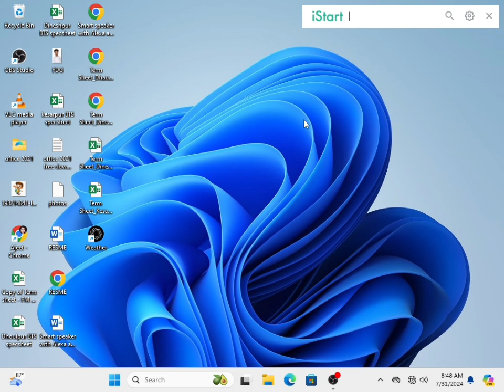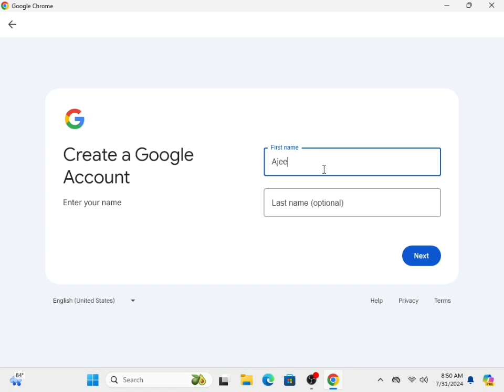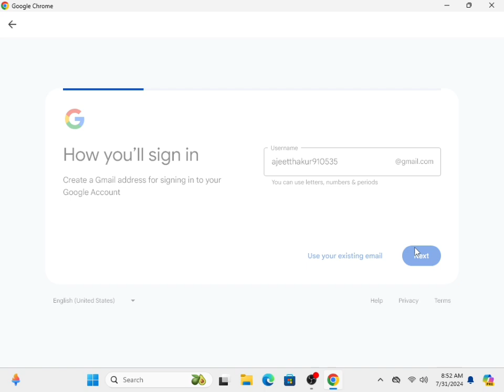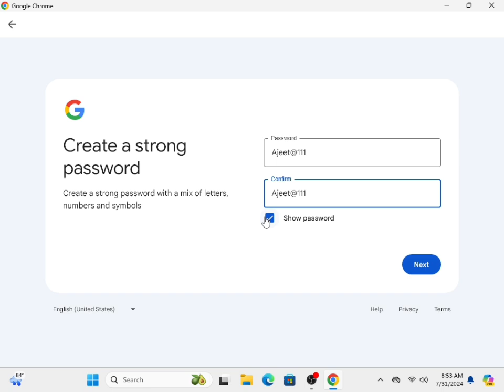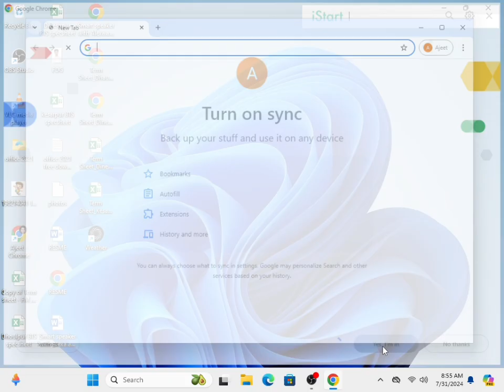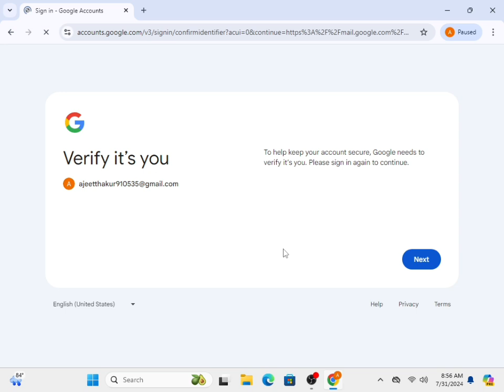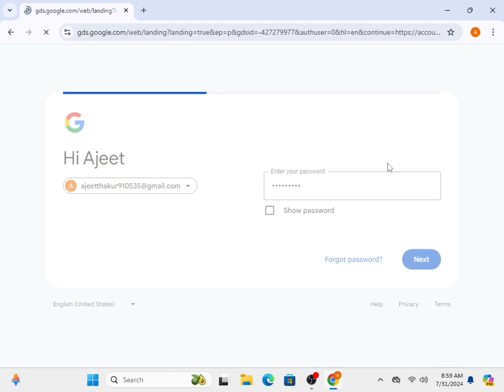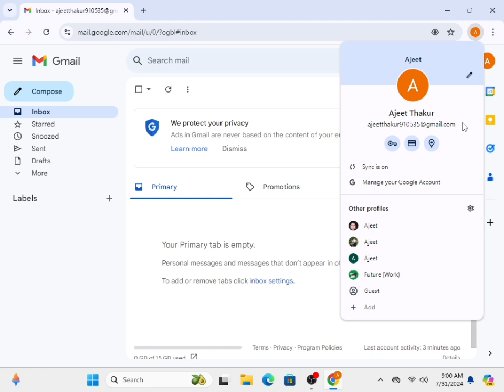New Gamil Account Kaise Banaye-Login || How to create gmail account and login The PC/Laptop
आप हमारे चैनल के माध्यम से सीख सकते हो आप को हमारे चैनल पर Computer Basic, Fundamental, MS paint, word pad, MS office(MS word, Excel, PowerPoint Ms. Access Picture Manager), photoshop, CorelDraw, libre, tally ERP9, Tally Prime Technical Knowledge, office, Technology , Internet, Tips & Tricks की जानकारी आप को हिंदी में मिलेंगी जो कि एकदम फ्री होगी तो आज ही आप हमारे चैनल के साथ जुड़ कर सभी जानकारी का लाभ फ्री में उठा सकते है

Smart speaker with Alexa and Bluetooth
Wireless Microphone with Noise Reduction
Phone Gimbal Portable and Foldable for Android & iPhone
Microphone with 20ft Audio Cable
Dell Light Laptop

gmail logut kaise kare
gamil ka password kaise chnage karen
gamil delete kasei kare
google acount delete kasei kare
2 gmail account kaise banaye
new gamil account kaise banaye
play store ki id kaise banaye
google account kaise banay
gmail
gmail id
gmai id kaise banaen
new gmail acount kaise banaye
gmail account
new gmail account
gamil create account
gamil create new account
gamil create
gmail create account in hindi
gamil create kaise kare
gmail create problem
gmail create new account
how to create gamil
hot create gmail account in mobile
how to create gmail
how to create gamil account in computer